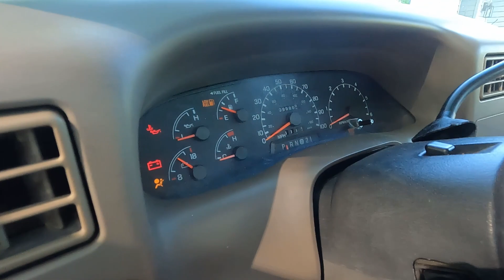HOW TO DIY INSTALL ALL 8 FORD FUEL INJECTORS AT HOME EASILY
JOIN GASDIESEL GARAGE AS WE DIVE INTO AMERICAS BEST SELLING TRUCK OF ALL TIME, THE FORD PICKUP TRUCK. EPISODE 2 OF RESTORING MY BUDDYS BELOVED 1999 FORD F250 SUPERDUTY 4X4 IS DEDICATED TO TEACHING/ DIY / HOW TO INSTALL WITHOUT DESTROYING THE SEALS ON ALL 8 FUEL INJECTORS AT HOME WITHOUT GETTING SCREWED BY THE DEALERSHIP SAVING YOU HUNDREDS OF DOLLARS. "MY SECRET INJECTOR INSTALL TOOL"

DEWALT 3/8 LONG NECK RATCHET.
DEWALT BATTERY .

Due to factors beyond the control of GASDIESEL GARAGE, I cannot guarantee against improper use or unauthorized modifications of this information. GASDIESEL GARAGE assumes no liability for property damage or injury incurred as a result of any of the information contained in this video. Use this information at your own risk. GASDIESEL GARAGE recommends safe practices when working on vehicles and or with tools seen or implied in this video. Due to factors beyond the control of GASDIESEL GARAGE, no information contained in this video shall create any expressed or implied warranty or guarantee of any particular result. Any injury, damage, or loss that may result from improper use of these tools, equipment, or from the information contained in this video is the sole responsibility of the user and not GASDIESEL GARAGE-SUBSCRIBE-COMMENT AND-LIKE.